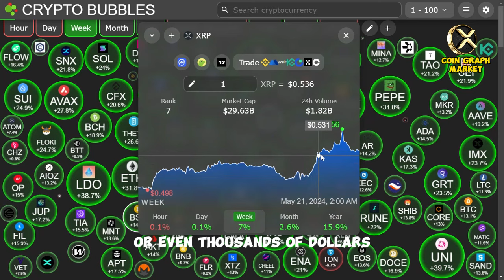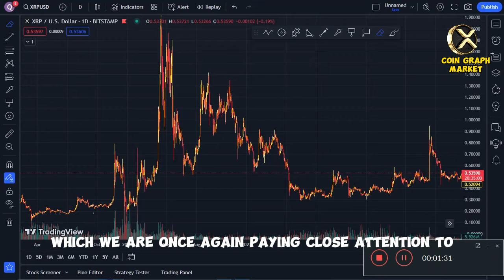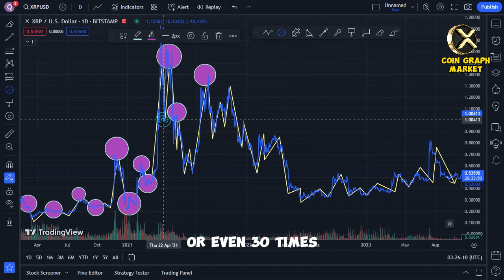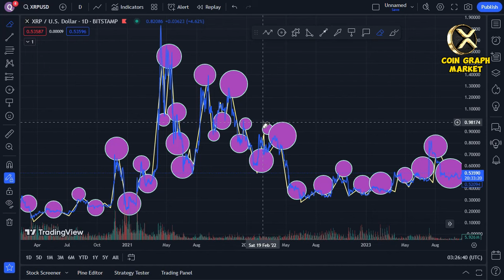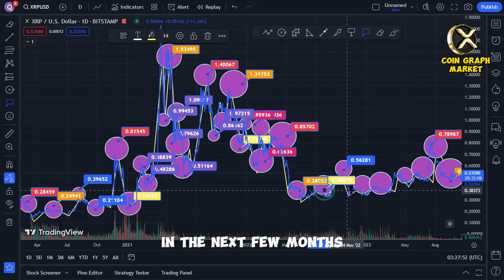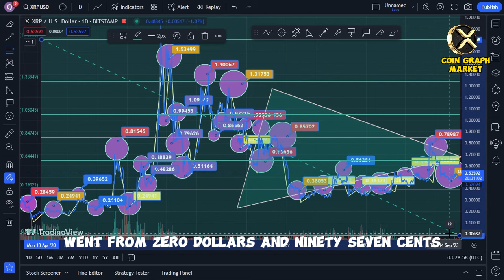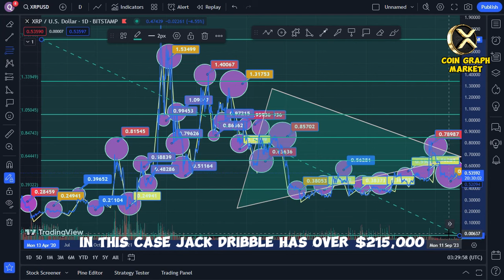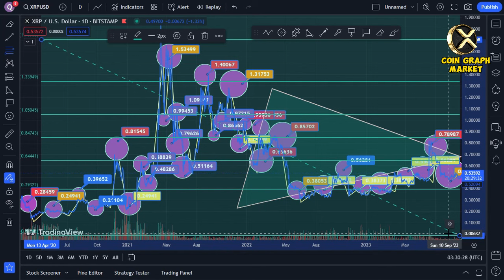SEC OFFERS SETTLEMENT WITH RIPPLE CEO - $18.57 PER XRP!! 🚨🚀